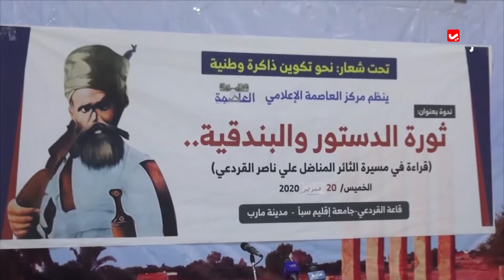دعوات لإنشاء هيئة للذاكرة الوطنية لتخليد رموز الثورات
|  تقرير رشاد النواري
قناة فضائية يمنية مستقلة تبث على مدار النايلسات بالترددات التالية :
HD     11257/H/27500
SD     11391/V/27500

موقعنا الإلكتروني والبث الحي : yemenshabab.net